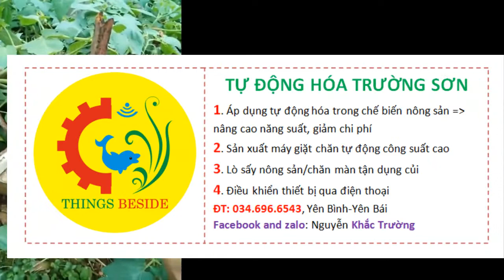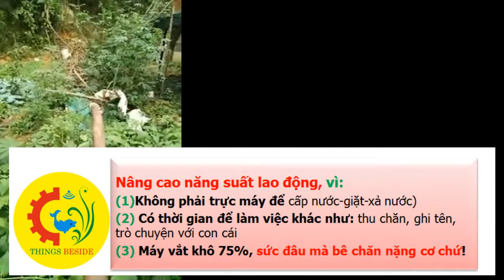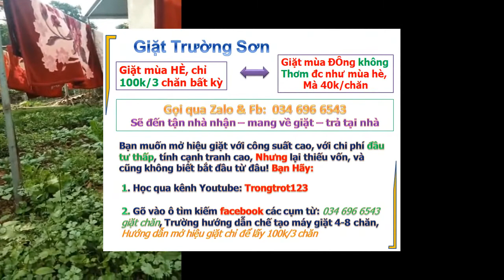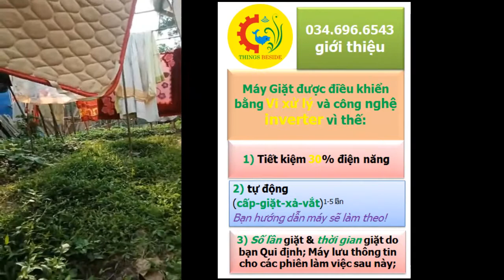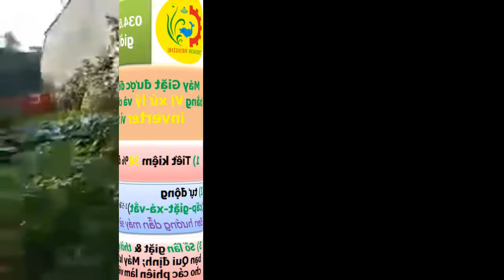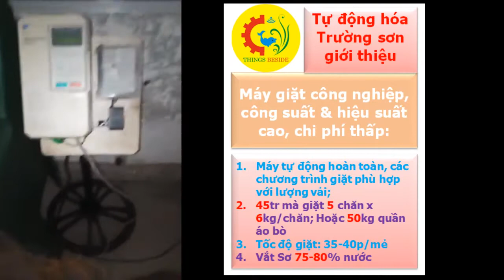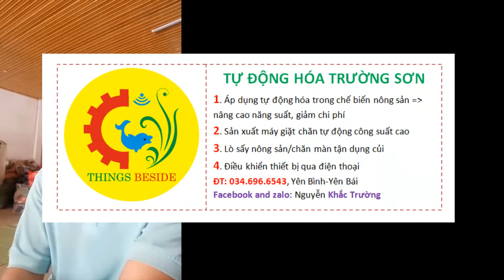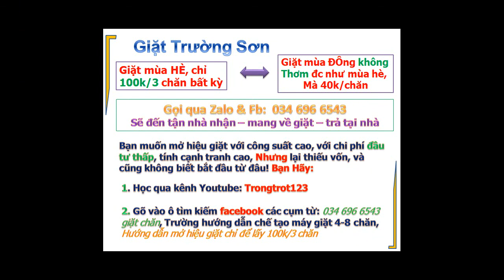Làm thế nào để Giặt công nghiệp ở nông thôn lại nhiều chăn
Chi phí giặt chăn bằng máy giặt công nghiệp và công nghệ từ Tự động hoá Trường Sơn chỉ chiếm 12,5-15%; Tại sao nah em lại không nghĩ để làm?